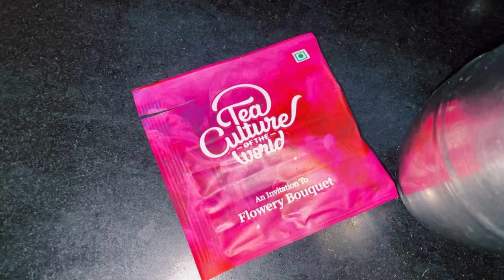WHAT I EAT IN A DAY vlog 🧇🍋🥙